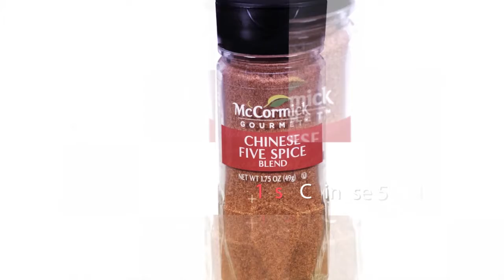Vegetable Spring Rolls - Chinese Style (Best Chinese Cooking Recipe)